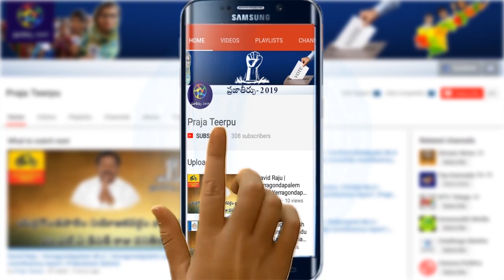పవన్ కళ్యాణ్ చంద్రబాబు లపై వైఎస్ జగన్ సంచలన వ్యాఖ్యలు ys jagan on tdp and pavan kalyan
పవన్ కళ్యాణ్ చంద్రబాబు లపై వైఎస్ జగన్ సంచలన వ్యాఖ్యలు